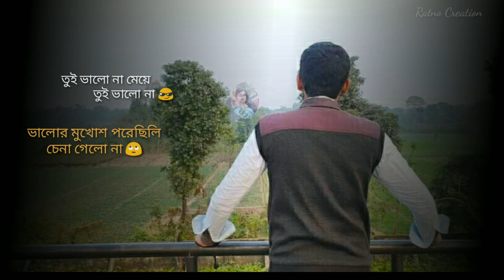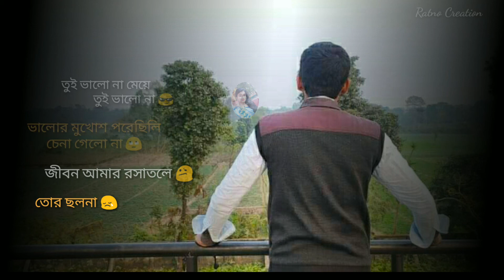Valoy Chilam Tore Valo Na Beshe|| ভালোই ছিলাম তোরে ভালো না বেশে Whatsapp Status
Valoy Chilam Tore Valo Na Beshe
Tor sukhe boli holam ami Aboshe ।
Tui Valo na meye Tui Valo Na ।।

Thank you So much Dear all Friends 😍🌹🌹